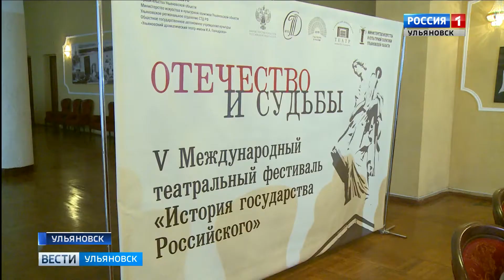Пятый театральный фестиваль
И, взвившись, занавес шумит. На сцене Ульяновского Драматического стартовал пятый театральный фестиваль «История государства Российского. Отечество и судьбы».